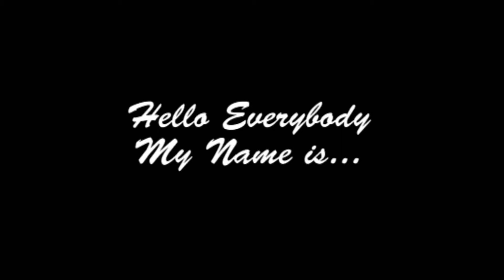Let's Play Mario Party 9: Solo Mode - (Waluigi) Episode 8. 1080p (With Commentary)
I Play Mario Party 9 in Story Mode or you Can Call that a Solo Mode too and This Time With Total 18 Episodes